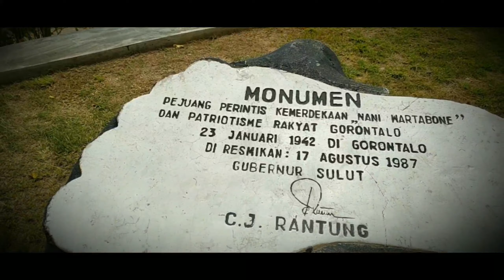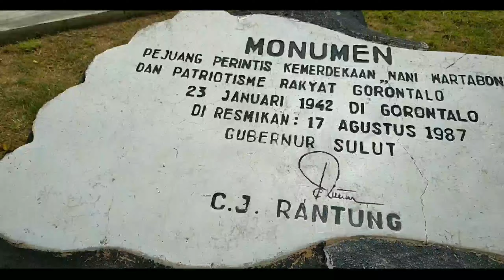Detik - Detik Proklamasi di Provinsi Gorontalo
Detik - Detik Proklamasi Provinsi Gorontalo di Tengah Pandemi, Rumah Dinas Gubernur Gorontalo, Kota Gorontalo, Provinsi Gorontalo, Indonesia